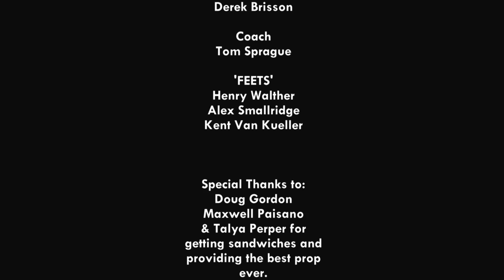Feets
The story of two rival track runners and the horseman who loved them.

Made for Boston University's Production II.

Premise: Make a 2-3 minute story in which two characters are joined by an outsider. One location. No flashbacks.

Well, we met some of those requirements!

Cast:

Runner #12 - Tom Peters
Runner #21 - Derek Brisson
Coach - Tom Sprague
'Feets' - Henry Walther
              Alex Smallridge
              Kent van Kuller

Crew:

Directed by Nick Monteleone
Written by Maxwell Paisano
Producer - Alex Verlage
Director of Photography - Alex Smallridge
Editing - Steve Schloss
Creepy Horse Wrangler/PA - Talya Perper

Beginning and ending footage ACTUALLY from the following sites:
-Placeholder Yay!-